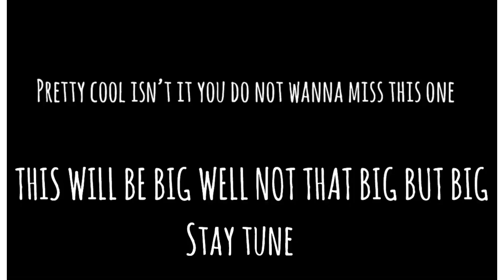NEW GACHA LIFE MINI MOVIE Announcement